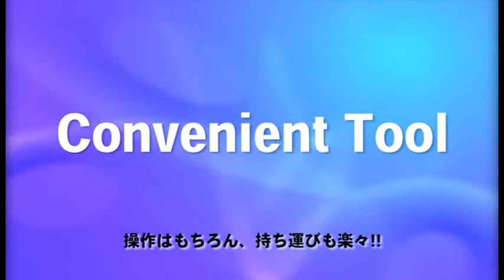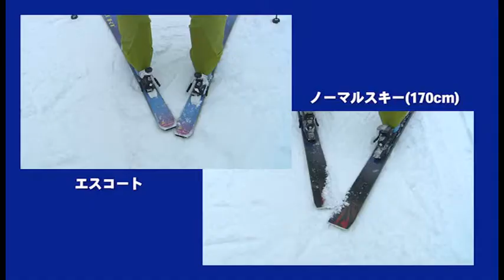es 2016 2